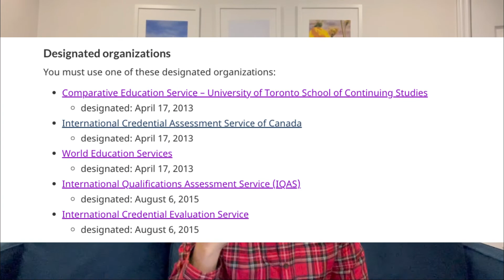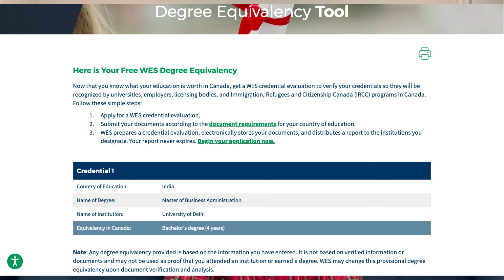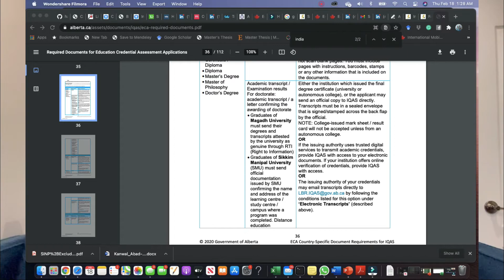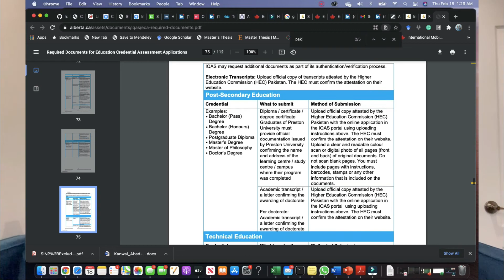Your best options for ECA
Please get your ECA done before anything else as it is required to create your Express Entry Profile.

If you have a four years bachelor's and a two years master's, you will get your ECA from CES equivalent to a Canadian master's.